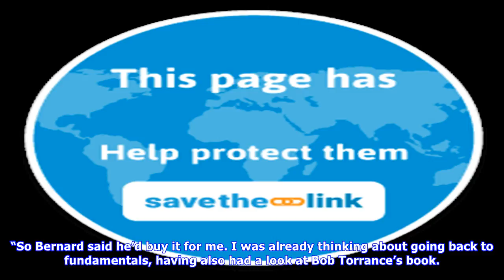Bleary-eyed drysdale wide away leading tartan turkish airlines open colleagues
Antalya, Turkey … Not for a first occasion this season inform David Drysdale finds himself the leading Scot and after a threeunder par 68 on day one of the Turkish Airlines Open at Antalya. Drysdale was struggling with tiredness early on in his round to be twoover par through six holes but regrouped with five birdies from his eighth to 16th hole in glorous conditions on the Regnum Carya course. It left the Scot trailing four shots adrift of the leading trio of Dutchman Joost Luiten, Belgium’s bi...